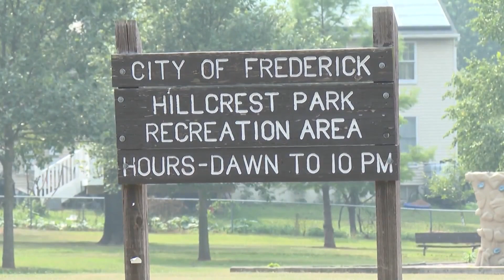Frederick officials host a community meeting about new library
Last month, Frederick officials announced the location of a new library at Hillcrest Park. The new branch would be the first-ever library on the west side of the city.